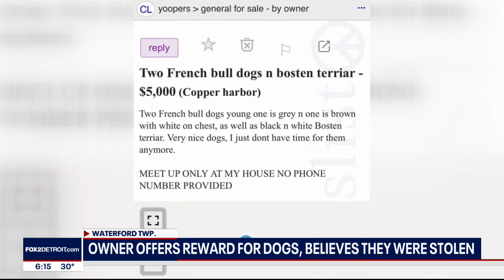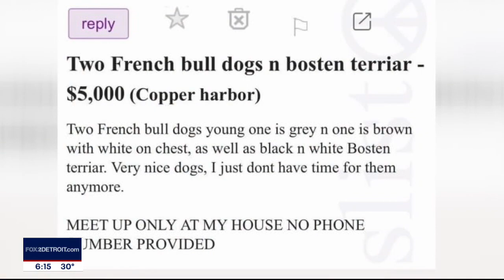Metro Detroit man believes 4 dogs were stolen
Four dogs are missing after going outside in Waterford Township. Their owner says he fears they were stolen after seeing a Craigslist ad for dogs matching the description of them.